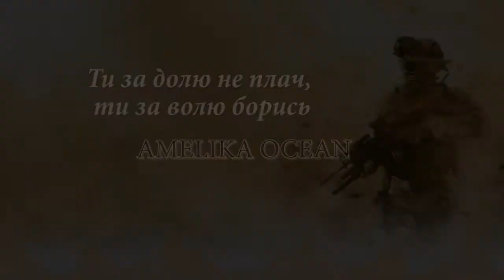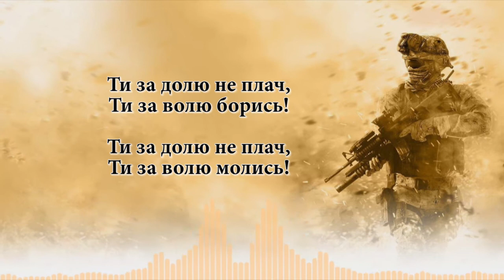Ти за долю не плач, ти за волю борись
Ти за долю не плач, ти за волю борись-AMELIKA OCEAN

Ще трішки і настане весна,
Казали і чекали ми див,
Та що тобі принесла вона?.. -
Руїну і на згарищі дим...
А що кого боліло тоді,
Коли мій друг боровся за Схід?
Лиш так війна в тобі і в мені
Залишить не без користі слід...

Приспів:
Ти за долю не плач,
Ти за волю борись!
Страх назавжди мине,
Не вернеться колись!
Віру в серці тримай!
І не смій, не журись!

Допоки не постукає в дім
Велика війноока біда,
Ти байдуже малітимеш в нім,
Відтак згниє і твоя душа...
І гинуть зараз ті, що не ми,
Вони вартіші сто-п'ятсот нас!..
Та кожен полетить ще туди
У свій Богом призначений час!..

Приспів.